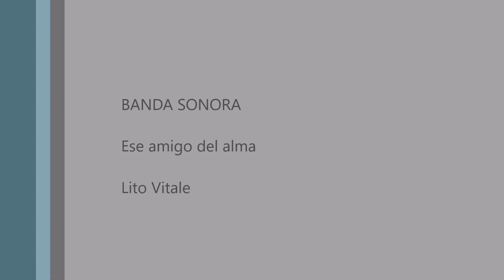Aves acicalndose. Lagunas de La Guardia (Toledo) 24-2-2019